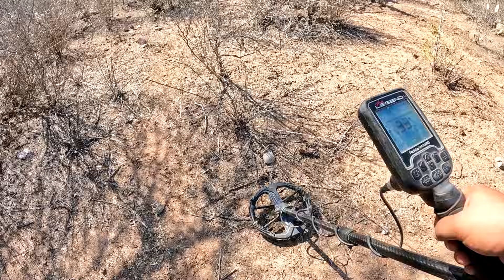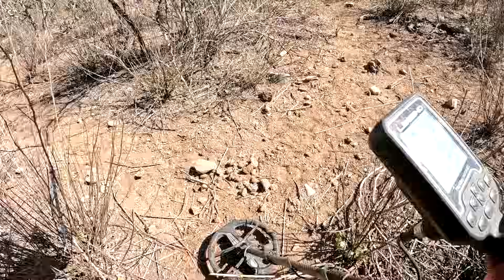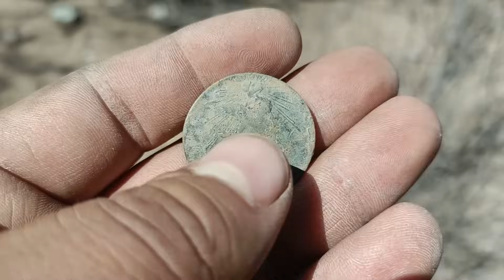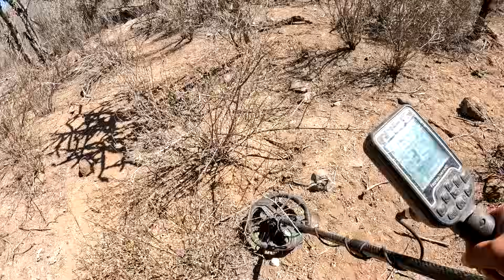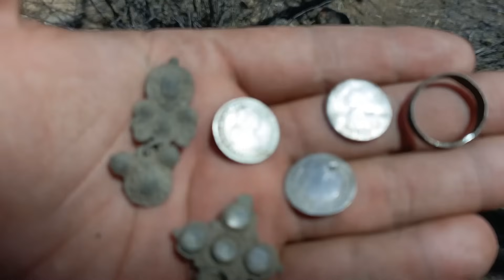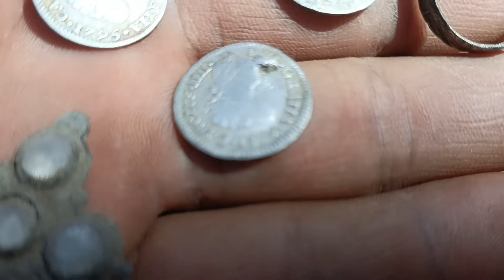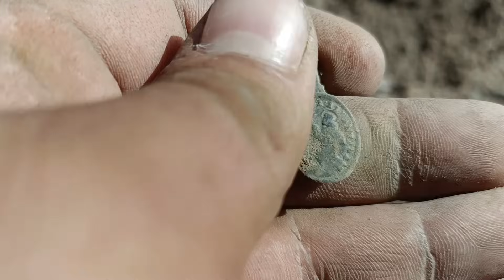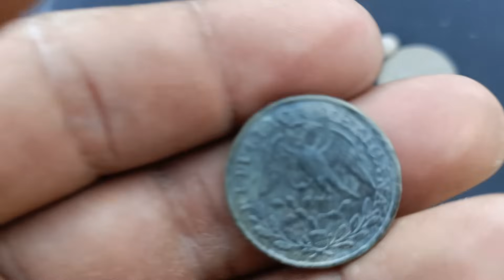DESCUBREN TESORO ESCONDIDO!! de los ESPAÑOLES Pueblo Fantasma MONEDAS ORO y PLATA Detector de Metal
Keys of Moon Music | Through the Waves

Keys of Moon Music channel:
Composer: Whitesand (Martynas Lau)
Year: 2017
Title: Eternity

Track: Epic Story [Orchestral Music] by MokkaMusic / Outland

Track: Everest

Track: Infraction- Spirit of War

Track: Infraction- Epic Motivational

Track: Infraction- Endgame

   • Epic Cinematic Trailer by Alex-Produc...

Epic cinematic | Heroes | by Alex-Productions |
   • Epic Action War Trailer by Alex-Produ...